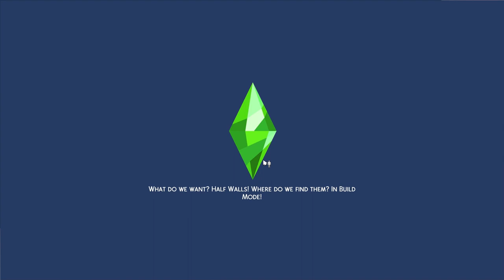High School Years - FINAL EPISODE - Chelsea & Veer Got married!!!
CAN YOU BELIEVE THIS SERIES IS OVER? :(

❍ Gallery ID: simlykayy